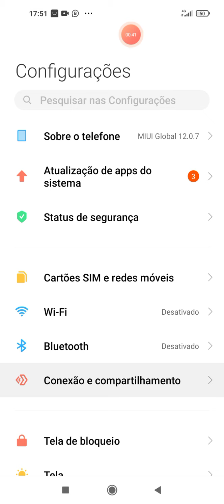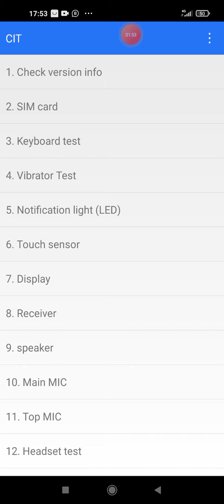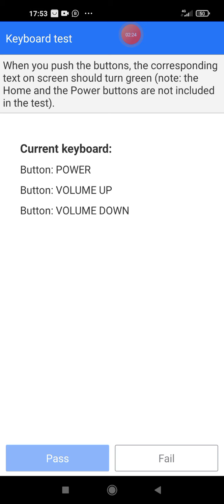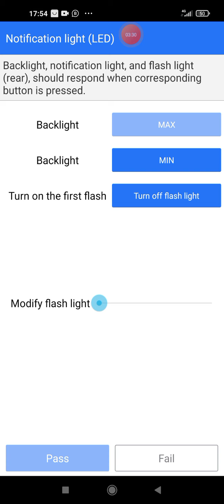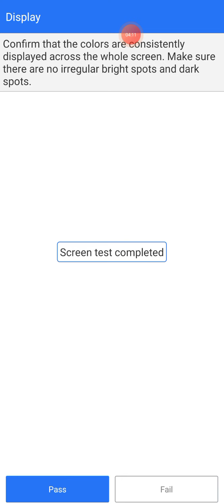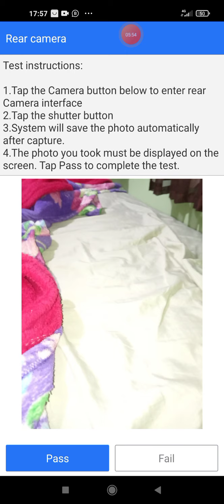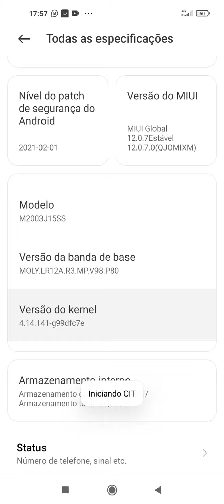como testar celular xioumi todos os modelos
aprenda a testar celular xioumi todos os modelos muito facil